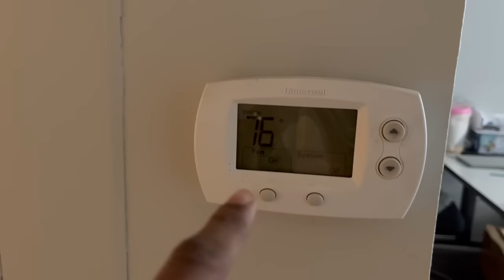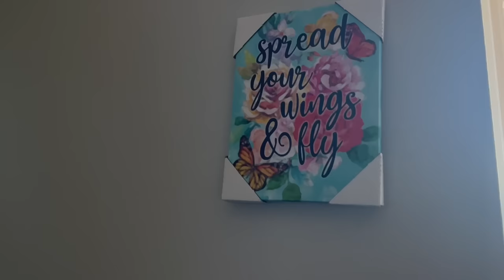University Accommodation✨ | Ma Kastalu | Masters in USA | Dayton | Telugu Vlogs from USA❤️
Hello Guys, Namasthe! In this video I'm going to show my university accommodation including the cost without electricity and gas bill. The Accommodation called as The Landing located at west monument avenue, Dayton. The university is 4 miles away from the landing. We are total of 5 people. We generally share the cost of electricity and gas bill equally. The cost of living in Dayton is generally very affordable, but for 1 sem every individual paying 3400$ which is very high.

Walmart Lamp Link:-(price may vary)

Similar Searches:-
How to find accommodation
Accommodation in USA
cost of living in USA
Jassu Vlogs
Jassu
University Vlogs
University Trips
College Trips
part time in USA
University PartTime
International Student
Masters student
Telugu Vlogs,
USA vlogs,
Moving to the US,
International Student,
America,
Telugu,
Engineering,
Higher Education,
Indian Vlogger,
MS in USA,
Masters,
Masters Degree,
Study Abroad,
Studying Abroad,
IELTS,
Jassu,
JassuVlogs,
JassuVlogsUSA,
GRE,
University Selection,
International Student,
America,
Telugu,
Engineering,
Higher Education,
Indian in USA University,
Indian in USA Vlog, go
Indian Vlogger,
MS in USA,
Masters,
Masters Degree,
Study Abroad,
Studying Abroad,
IELTS,
GRE,
University Selection,
USA